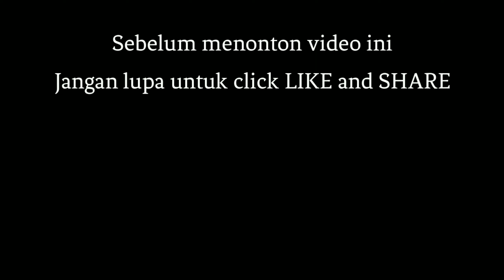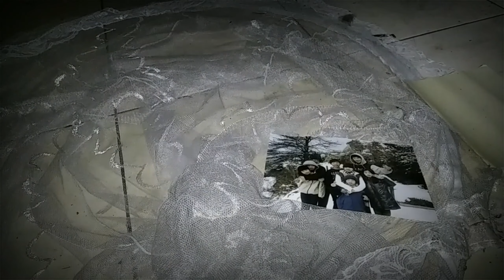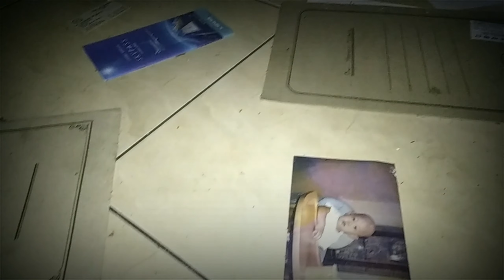PABRIK GARMENT SARANGHAEYO MILIK OPPA KOREA TERANGKER DI PURWAKARTA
wow pabrik garment ini cukup luas ada 3 gedung produksi dan bangunan mess untuk para staff level. Pabrik ini bangkrut di tahun 2018 karena tidak bisa memenuhi kewajiban perusahaan untuk memberikan pesangon dan bonus kepada ribuan buruhnya. Satu kisah tragis yg pernah terjadi di pabrik ini adalah seorang wanita muda yg sedang hamil tua menjadi korban dari mesin produksi sehingga merenggut nyawanya. Tragis banget kan!

Bila kalian suka video ini kasih comment di bawah yah. haturnuhun.

               Bantu dukung channel gw coy dengan cara

Jika kalian suka LIKE dan SHARE video ini🙏🙏

TONTON JUGA VIDEO VLOG GW LAINNYA

🔴 SENGKETA SAHAM MENYEBABKAN PABRIK INI TERBENGKALAI || DILARANG MASUK, AWAS ADA YANG IKUTIN

🔴 HARTA GONO GINI YANG DITINGGALKAN HINGGA AKHIRNYA TERBENGKALAI ||  LIHAT MATA BONEKA SEAKAN BERGERAK

🔴TERLIHAT KECIL TAPI TERNYATA LUAS BANGET DALAMNYA || GADIS CANTIK DITEMUKAN TEWAS DI KAMAR MANDI

🔴 PUSKESMAS 15 TAHUN TERBENGKALAI JADI SARANG ULAR PITON YANG PERNAH MEMAKAN KORBAN